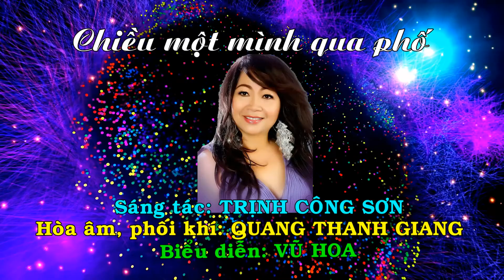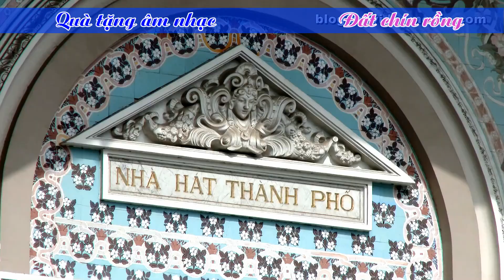CHIỀU MỘT MÌNH QUA PHỐ | Trịnh Công Sơn Vũ Hoa | Ban nhạc Đất chín rồng